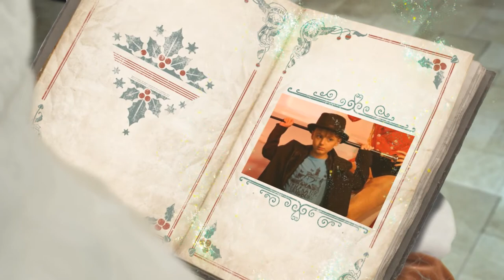Поздравление для Паши и Максима С НОВЫМ ГОДОМ